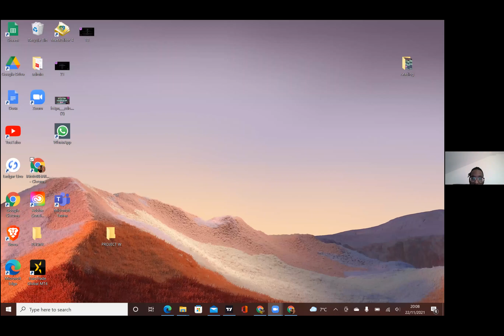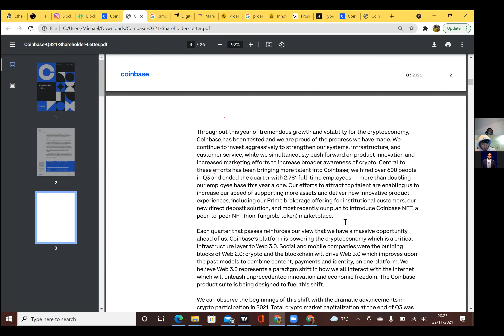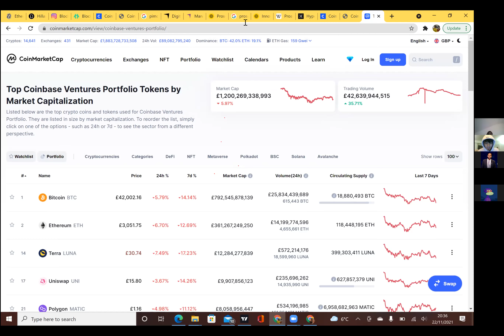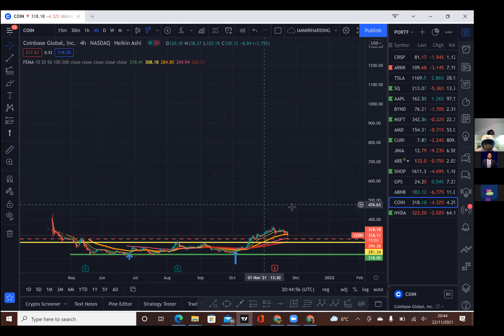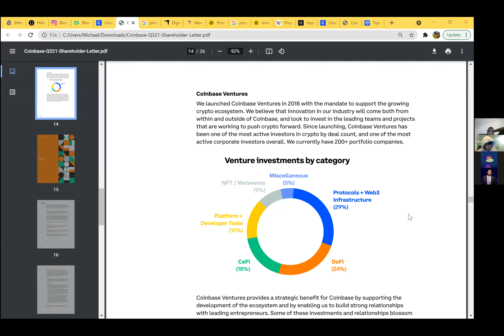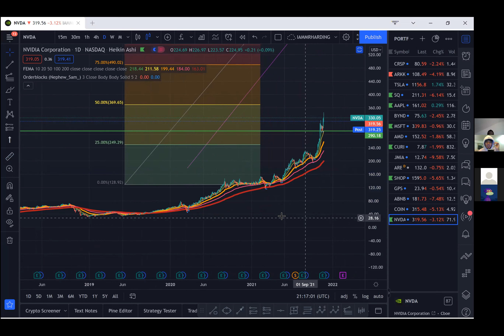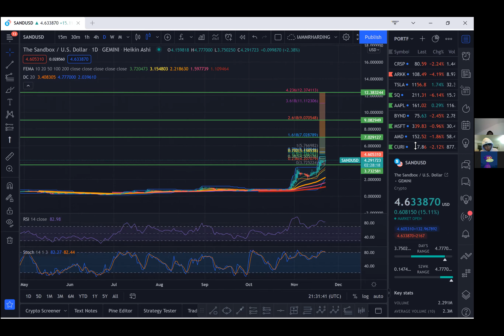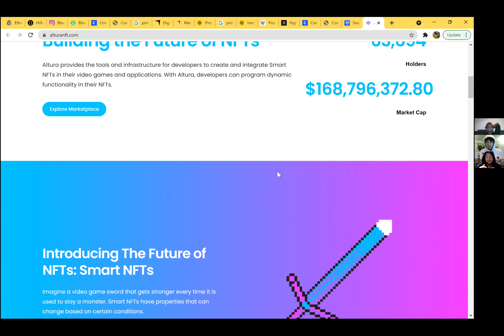Coinbase Q3 Earnings, Uniswap Coin price prediction, whale wisdom, REQ, Sandbox | The Game S2 EP20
📅 22nd Nov 2021
The GAME Season 2, Episode 20

On this episode we cover, Coinbase Q3 Earnings, Uniswap Coin price prediction, whale wisdom, REQ, Sandbox ++

👇👇👇 ALL links to EVERYTHING in our Linktree / @Blockchain.Sensei instagram bio 👇👇👇

📲📊 Crypto Swing Trading SIGNAL SERVICE OUT NOW (Stocks soon)! £20 per month

🚀🚀🚀 Top 10 🪙 Blockchain Sensei Alt Coins
- £15 replay out now

🛒🛒🛒 We have an EBOOK out now!
31 page PDF covering Crypto Fundamentals Available for £10!

🎁 FREE Weekly Zoom call Every Mon 8pm til 9.30pm
🎮💎 The GAME - Weekly Stocks, Crypto, Live Technical Analysis, Special Guests + more

Hosted. @IamMrHarding @NinjaTea0161

👆👆👆 ALL LINKS in @Blockchain.Sensei insta BIO! 👆👆👆

🧧 Blockchain Sensei is a Black & Asian owned Wealth Education Academy
founded by Mr Harding & NinjaTea.

👨‍🏫 We teach everything from... Financial Literacy, Stocks, Crypto-Currency, Commodities, Investing, Options x Swing x Spread Bet Trading, Entrepreneurship, Business Development, Technical Analysis, Portfolio Diversification, Wealth Mindset, DeFi and more! ++

For all enquiries including (but not limited to) content collaborations, bookings, and arranging 1on1 mentorship.

BTC: 36G8dB7L8RuUfzp7WTMjVCpe5EFdursgce
ETH: 0x3671e401Cc7Ec8b0b6938d3C58e81D9A0ee534a6
LTC: MGiKefHtpRgaXQCAU2M53oQdqzkXuux1TX

XRP: rsRy14FvipgqudiGmptJBhr1RtpsgfzKMM
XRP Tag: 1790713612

DOT: 14mRAQuqY9ffdYxDoT8FKGXJtt1WWkMDYwe5X3pY3tmVZ6q6
ADA: addr1vx2mgz0mzye0rtt6e74mua4r34wwd8snrpc327r40qdkkyqeaacwc

We are not Financial Advisors and do not intend to be perceived or received as Financial Advisors.
Anything you may hear or see on our show is for Educational and Entertainment purposes only.
Please assume all statistics and price targets are hypothetical if you decide to use any information you may see or hear in regards to your own investment decisions. Please remember to do your own research and that all investment comes with risk. If you are unable to mitigate your risk please seek professional advice from an accredited financial advisor.

🎁🎁🎁 FREE RESOURCES!

📉 📊 FREE STOCKS & CRYPTO & Blockchain Sensei Recc Platforms

👨‍💻 Sign up to Mr Harding's Trading View acc and get $30 if you sign up to Trading View Pro: